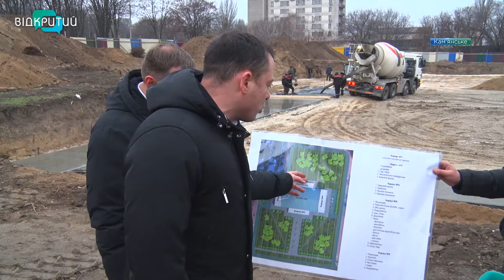У Кам’янському продовжується будівництво льодової арени та спорткомплексу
Там вже завершили будівництво котловану, наступний крок – закладка фундаменту. З цієї нагоди на будівельному майданчику провели церемонію закладки капсули з посланням майбутнім поколінням.  Таким був умовний старт зимових свят у місті , а вже ввечері вогні засвітила головна ялинка  на центральній площі._______________________________________________